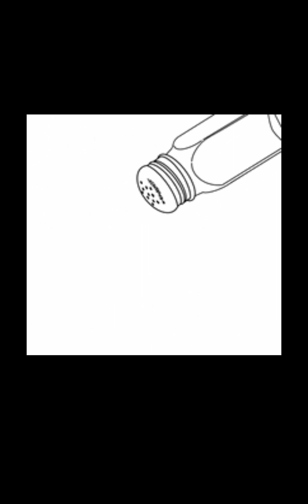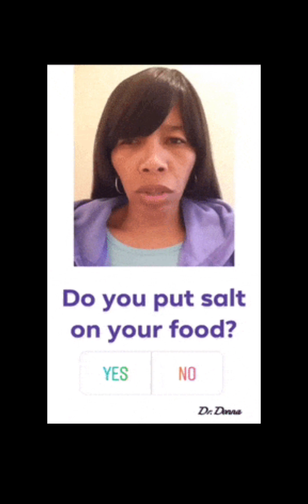Ode To Salt song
Ode To Salt off the Delish Dish Dinner Album. available wherever you stream your music. also check out the matching Delish Dish Cookbook on Amazon